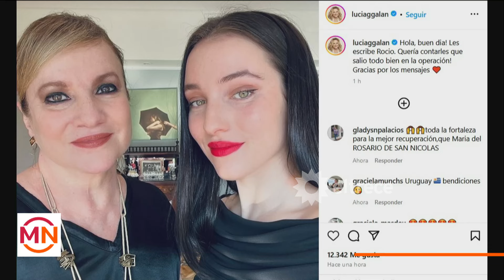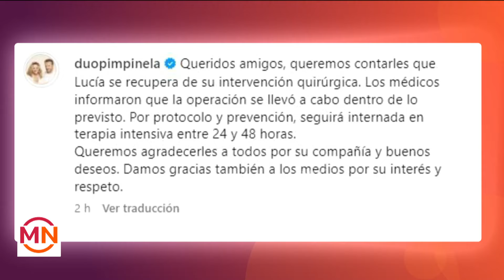Preocupa Lucía Galán: Le encontraron un quiste premaligno en el páncreas y fue operada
Lucía Galán preocupó a todos al contar que fue operada al encontrarle un quiste premaligno en el páncreas.
La familia ya dio el parte médico y la cantante se recupera favorablemente.

Momento emitido el jueves 13 de junio de 2024 en Mediodía Noticias.